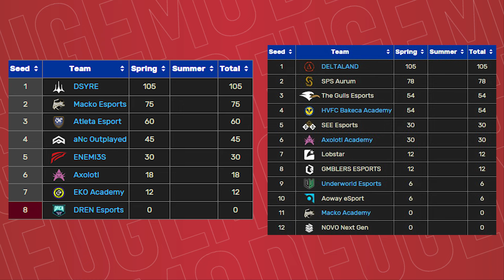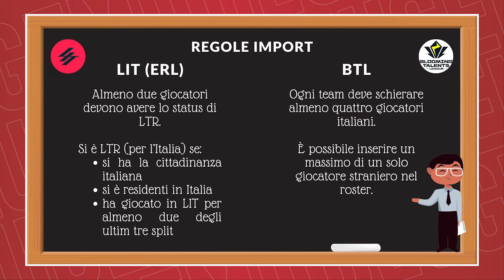PAOLOCANNONE, TEAM DUS E BRIGATA: LA BTL È MEGLIO DI LIT?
La presentazione dei roster del campionato BTL di League of Legends vanta i nomi di Paolocannone, Fragola, Deidara, Skar, Tinelli, Taba e molti altri. Il sospetto, o forse il rischio, è che la seconda divisione italiana possa essere migliore della prima. Ma è davvero così?

0:00 INTRO - I’M BACK
1:46 COS’È LA BTL
5:35 BTL MEGLIO DI LIT?
10:38 TEAM DUS
12:24 BRIGATA
17:51 OUTRO

Musiche di sottofondo realizzate da:
- Mattia Lombardo